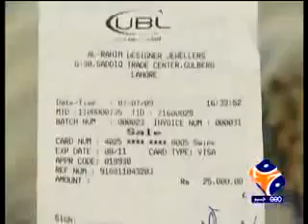Pakistani Scandals Video of Shumaila Rana Credit Card Scandal Video